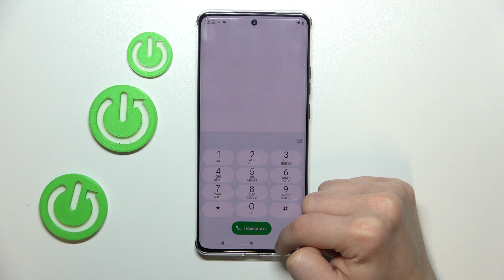Motorola Edge 40 | Как узнать imei-код Motorola Edge 40 - Как узнать серийный номер Motorola Edge 40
Сегодня мы попоробуем вместе с вами узнать номер imei устройства Motorola Edge 40. Для того, чтобы узнать номер imei, а также серийный номер Motorola Edge 40  посмотрите внимательно наше видео, в котором мы покажем. как именно на устройстве Motorola Edge 40 можно узнать серийный номер, а аткже номер imei.

Как узнать номер imei на Motorola Edge 40? Как узнать серийный номер Motorola Edge 40? Для чего нужен номер imei и серийный номер Motorola Edge 40?